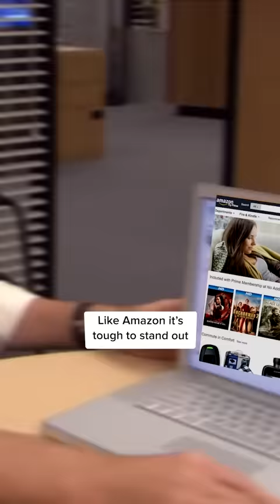This grocery store is changing the game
German supermarket giant Aldi is changing the game for shoppers.